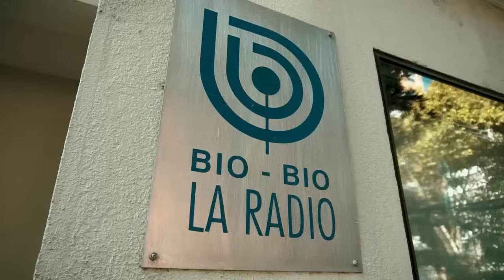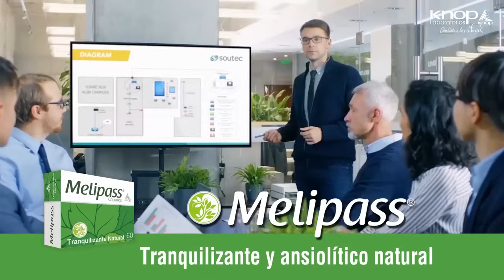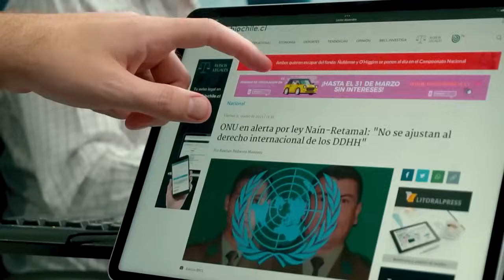Patricio Carrillo y Ecuador: "Plan de seguridad es como el marketing de Noboa, título sin contenido"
De acuerdo a datos del Observatorio Ecuatoriano del Crimen Organizado (OECO), el país se configura como uno de los más violentos de Latinoamérica y el mundo, con un alza de homicidios intencionados que supera el 500% desde 2019, sobrepasando una tasa de 47 homicidios por cada cien mil habitantes.

En una nueva edición de La entrevista de Tomás Mosciatti, se conversó con Patricio Carrillo, político y exministro del Interior de Ecuador y exjefe de la Policía Nacional, quien en esta oportunidad analizó aspectos claves de la crisis de seguridad en el país, lo cual afecta diversas facetas de la vida de la población.